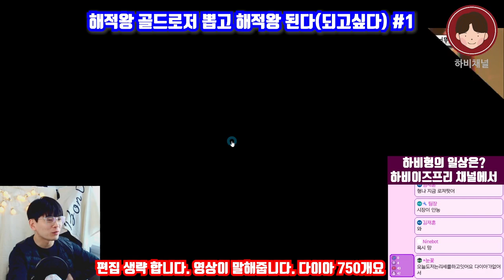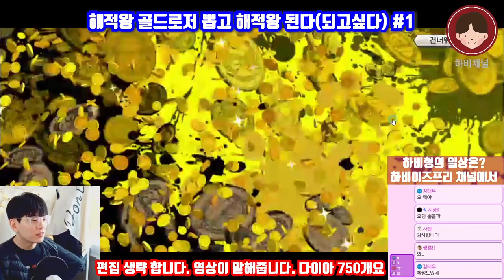킹받는 해적왕 골D로저 뽑기. 다이아 750개 올인 1편(원피스바운티러쉬 바운티러쉬 OPBR )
★ 하비채널 팬카페 링크

골드로저 뽑기 700개 올인 1편..킹받네

핸드폰게임추천#핸드폰게임리뷰#폰게임추천#폰게임리뷰#폰게임유튜버#폰게임전략#원피스게임#모바일게임추천#모바일게임#모바일게임리뷰#원피스바운티러쉬리세마라#원피스바운티러쉬샹크스#원피스바운티러쉬검은수염#원피스바운티러쉬뽑기#원피스바운티러쉬레일리#ONEPIECE Bounty Rush#바운티러쉬로저#원피스바운티러쉬등급표#원피스바운티러쉬샹크스#원피스바운티러쉬골드로저#OPBR#원피스바운티러쉬로저